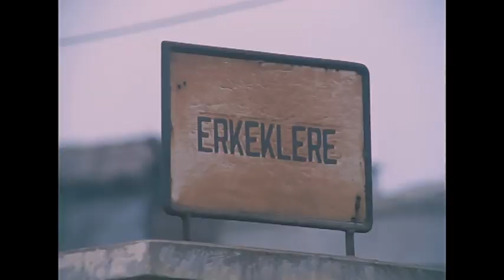Nereden Çıktı Bu Velet Türk Filmi | Metin'i Otobüste Harcıyorlar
Nereden Çıktı Bu Velet, Zeki Alasya ve Metin Akpınar'ın başrollerinde oynadığı Osman Fahir Seden'in yönettiği 1975 yapımı Türk filmidir.

Nereden Çıktı Bu Velet Türk filminin konusu; Zeki ile Metin aynı evi paylaşan iki arkadaştır. Evlerine giderlerken miras davası nedeniyle evden kaçan bir çocuğu bulurlar ve evlerine alırlar. Ardından kendilerini bir maceranın içinde bulmuşlardır.